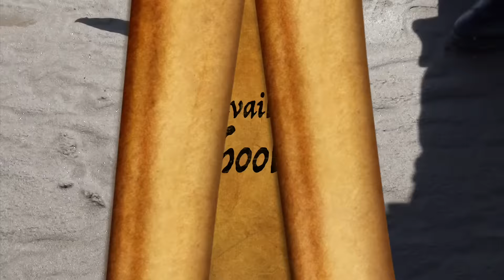Pirates of Penzance Trailer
Frederic has spent his formative years as a junior pirate but plans to break free from the Pirate King and begin a courtship of Mabel. But because he was born on a leap year, he isn't technically 21 and the Pirate King is still his master!

Join us at Beaton Rd for a swashbuckling adventure between the 16th and 18th of June, Tickets are available on the School Office.